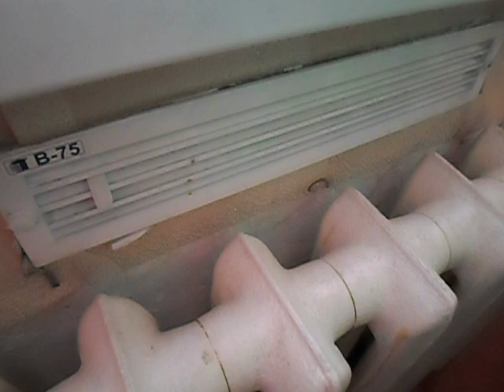Клапан приточной вентиляции в-75 не работает.Причина.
В видео рассказано по какой причине не работал клапан приточной вентиляции в-75.Причина оказалась элементарной.